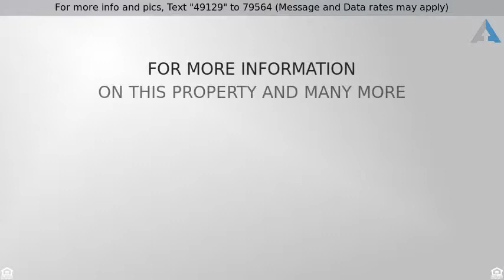Call for price - 5108 Tyler Drive, Troy, MI 48098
Awesome 3 Bed Updated Troy Colonial for Sale!

MUST SEE!! Gorgeous updated colonial in excellent condition, true pride of ownership! Located in desirable Troy! Beautifully maintained yard, french doors leading out to two tiered deck with privacy trellis, plenty of space for entertaining! Entry level, beautifully installed hardwood flooring throughout kitchen, nook, and great room. Top of the line Bosch convection oven, 5 burner gas stove, microwave and energy star dishwasher, with Jenn-Air, energy star refrigerator, all stainless steel appliances stay. Whirlpool "Duet" front loading washer and dryer. Kitchen cabinets by Yorktown, Cambridge Square in Natural Maple with glass mullion doors!! Large picture window in living room for tons of natural light, natural gas fireplace in family room with beautiful tile surround and mantle. Large master bedroom with lots of closet space, updated dual entry full bath with two sinks. Newly finished basement with full bath and plenty of storage! So many more upgrades, this home won't last!